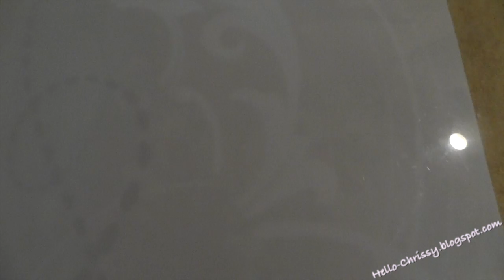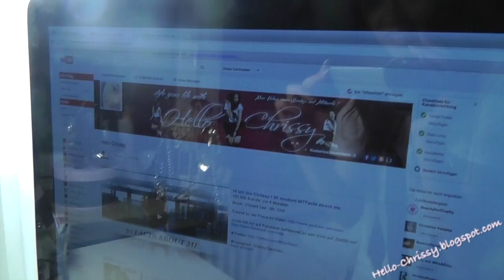ROOMTOUR ^.^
☺Um mit mir auf Facebook befreundet zu sein klick auf „Gefällt mir"

Shirt Zara
Lippenstift loreal seductive beige

☀Deine Chrissy☀